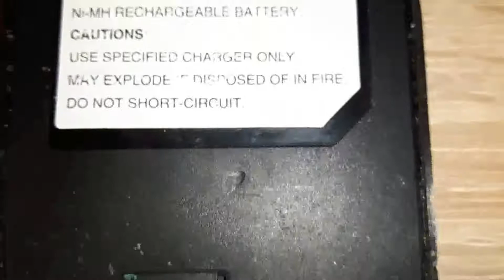Inside PHILIPS old phone